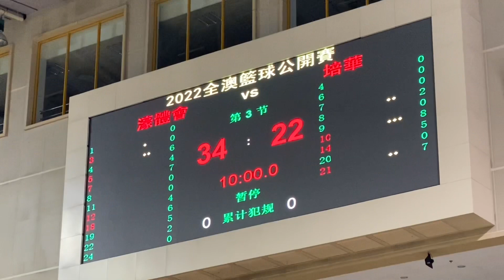2022年度澳門籃球公開賽初級組BI線第2輪:濠體會vs培華 全場精華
2022/08/30 18:45(+0:06) 塔石體育館
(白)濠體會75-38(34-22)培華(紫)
0:00 第一節 20-6
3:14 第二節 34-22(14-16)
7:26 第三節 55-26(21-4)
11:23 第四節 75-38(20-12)